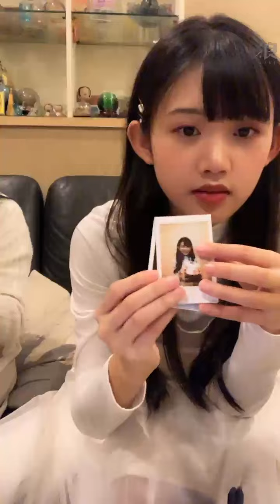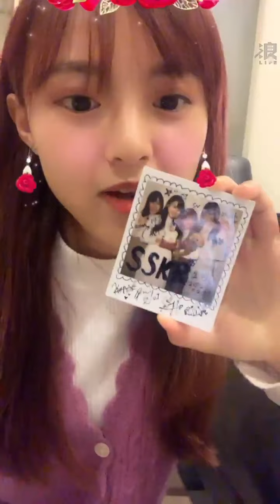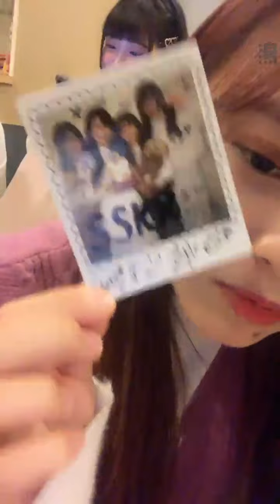210111 21:19 AKB48 TEAM TP 陳詩雅 浪Live